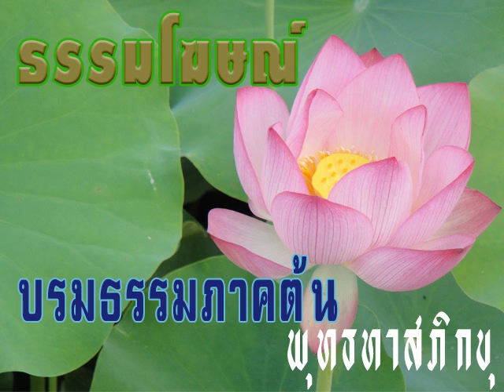ภาคเรื่อง 2512 04 26 บรมธรรมกับกามวัตถุ